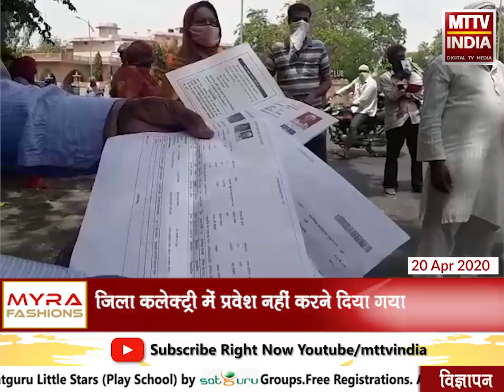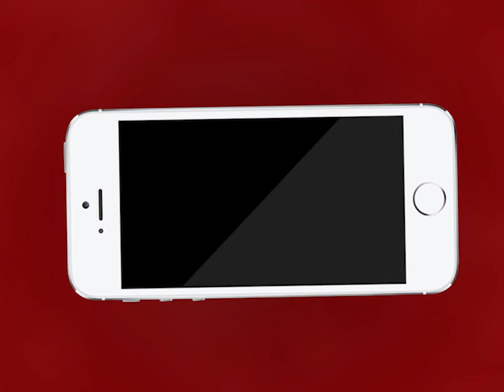AJMER NEWS | राशन कार्ड चालू करने के लिए शहरवासी जिला कलेक्ट्री पहुँचे | MTTV INDIA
राशन कार्ड चालू करने के लिए शहरवासी जिला कलेक्ट्री पहुँचे
राशन कार्ड चालू नहीं होने की वजह से नहीं मिल पा रहा है अनाज
जिला कलेक्ट्री में प्रवेश नहीं करने दिया गया
राशन कार्ड अनलिंक होने की वजह से लोगों को आ रही है दिक़्क़त